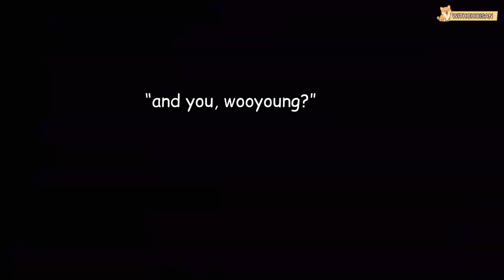woosan moments that made me go “sana all”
Another woosan moments has finally come! I noticed that my last woosan moments video kinda blew up so I guess yall really love that kinda content huh? So, after I did some digging, here’s some woosan moments for yall (for now). This video is gonna be the part 2 and yes I assure you that more woosan moments shall come! Enjoy this video, and of course SANA ALL! I REALLY WANT WHAT WOOSAN HAVE :(

NOTE: “ SANA ALL “ is a bilingual phrase (filipino and english) sana=hope all=all meaning i hope everyone's / everything's like this (or that) —Urban Dictionary

*Edited*

p/s: No guys, im not a filo. im a 100% malaysian but i use filo phrases sometimes.